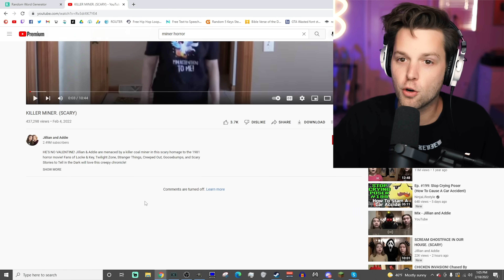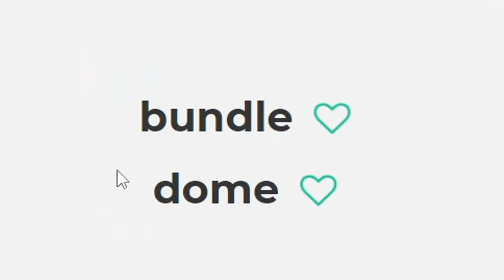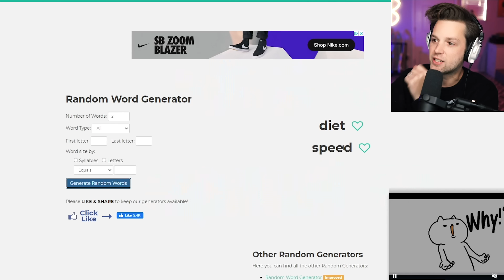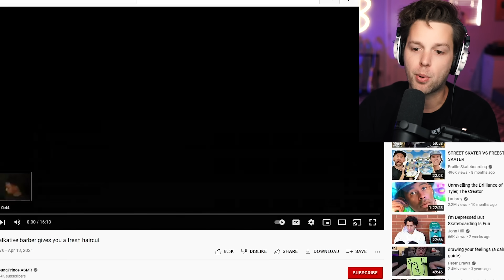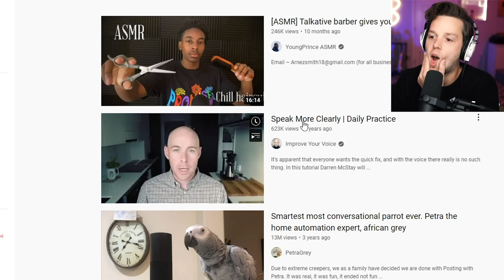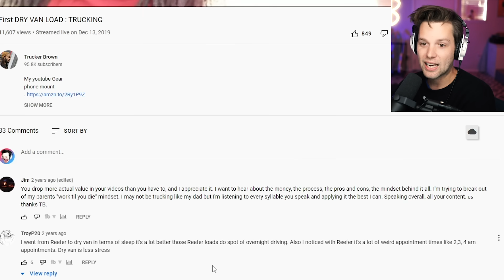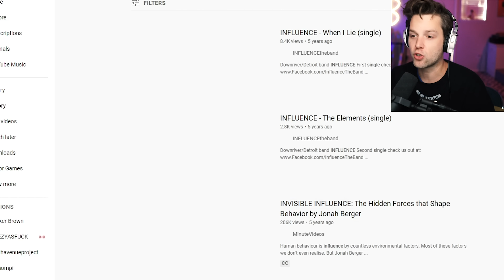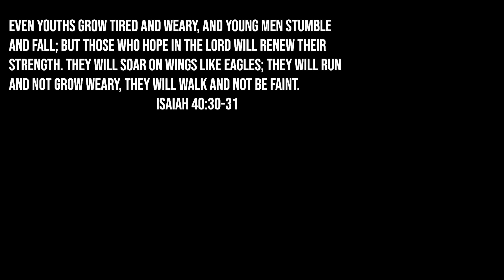finding weird videos on youtube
YOUTUBE ROULETTE is a show where I use a random word generator to decide what we search youtube for!

Snapchat! YuBplays